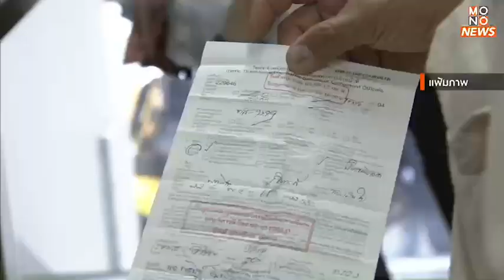ตร.ลงนาม MOU ขนส่ง เชื่อมข้อมูลใบสั่ง พบค้างจ่ายค่าปรับ ไม่ได้รับป้ายภาษี ดีเดย์ 1 เม.ย.นี้